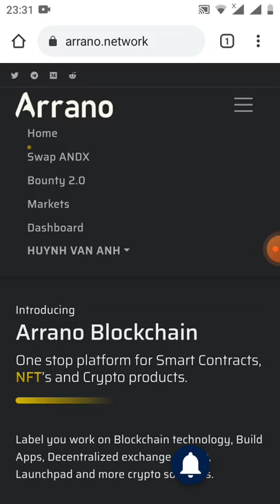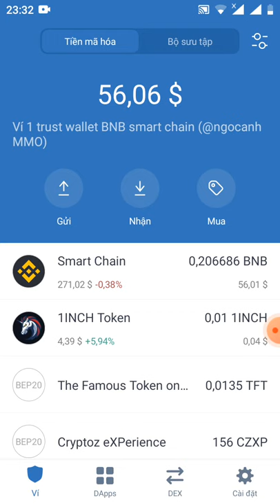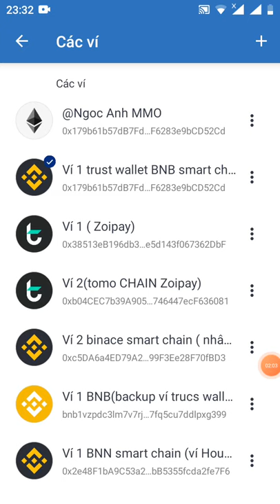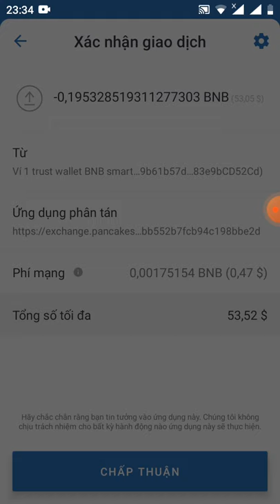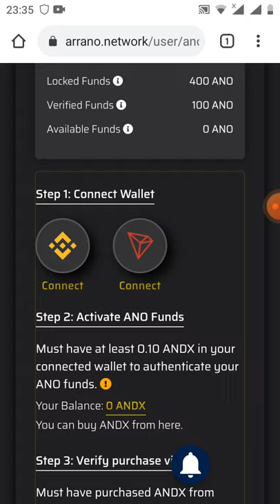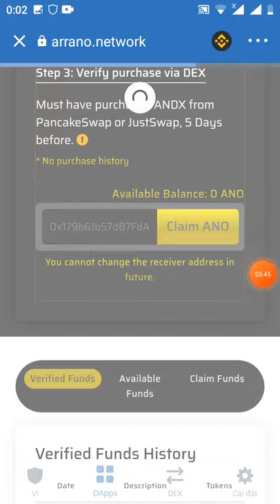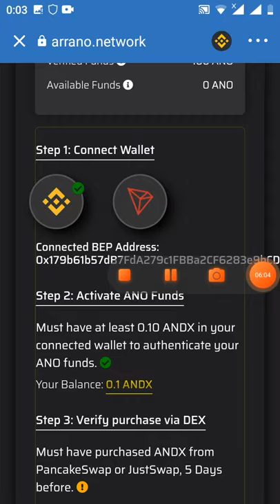hướng dẫn xác minh danh tính arrano để claim token ANO dự án rất ngon nhé anh em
Links đk sàn còn làm được nhận PREE 100 token ANO

Con trắc ANDX
0xb63a911ae7dc40510e7bb552b7fcb94c198bbe2d

ANO Arrano Airdrop CẬP NHẬT

 Ngày 1.  Phải xác minh Quỹ ANO của bạn

 lần 2.  Đây là bản cập nhật mới và có đề cập đến cách chúng tôi có thể yêu cầu Mã thông báo $ ANO

 hay để tôi giải thích bạn

 1. Sau khi làm theo bước 1, trạng thái xác minh của bạn sẽ hiển thị như thế này

 2. Yêu cầu tiền ANO của bạn.  xác thực Địa chỉ BEP20 / TRC20 (bất kỳ) của bạn bằng cách giữ ít nhất 0,1 ANDX (19 $) trong 5 ngày.

 3. Đây là quy trình xác thực một lần và sau đó địa chỉ được cung cấp của bạn sẽ tự động đủ điều kiện để nhận 5% đến 10% mã thông báo ANO có sẵn hàng tháng.

 4. Các khoản tiền chưa được xác thực sẽ được chuyển vào ví sau tháng 8 năm 2021.
 Mã thông báo sẽ ngay lập tức được liệt kê trên các sàn giao dịch dựa trên BSC, TRC và ERC với khối lượng thanh khoản cao.